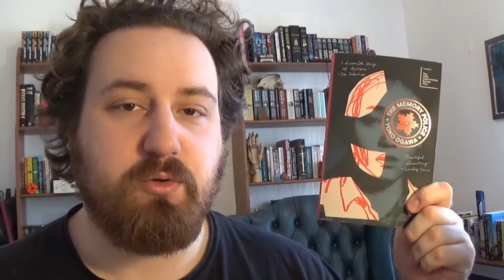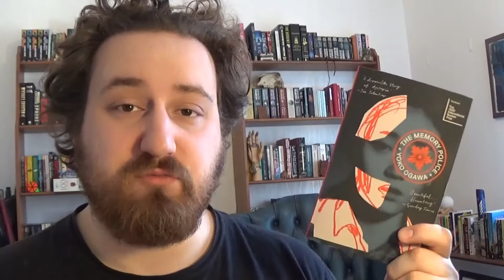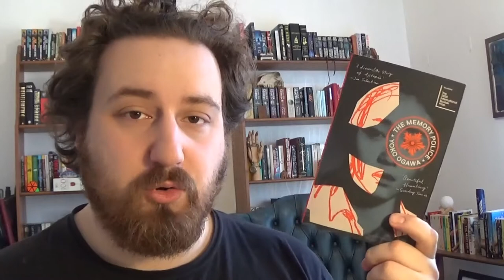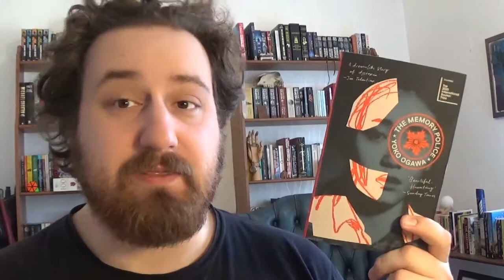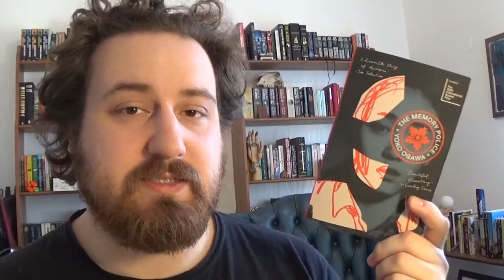THE MEMORY POLICE - YOKO OGAWA | SCI FI SURREAL DYSTOPIA BOOK REVIEW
Thanks for tuning in for this booktube review of 2020 Booker Prize shortlister THE MEMORY POLICE by YOKO OGAWA. What do you think it was a metaphor for?

00:00 Intro
00:19 Plot
01:31 Review